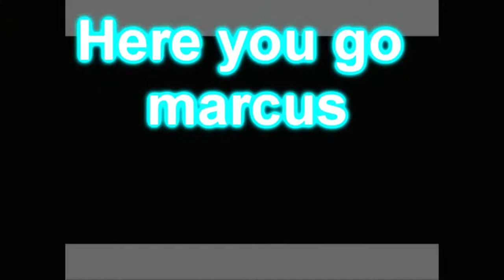Siege Montage and funny moments